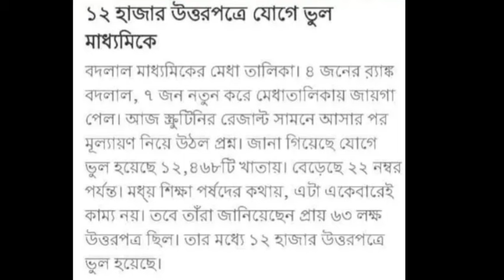পর্ষদের ১২ হাজার উত্তরপত্রে ভুল| মাথায় হাত পর্ষদ সভাপতির| ছাত্র ছাত্রীদের ভবিষ্যৎ নিয়ে উঠছে প্রশ্ন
your queries 👇👇👇-

32000 teacher supreme court
16500 primary case
32000 teacher
primary tet 2014 latest news today
16500 primary teacher recruitment
32000 primary
9533 প্রাইমারী প্যানেল
wb tet
ssc scam
32000 primary teacher case update today
primary update
11765 primary teacher vacancy
nios deled news today
nios
nios deled
3929 primary tet news today
নব দিগন্ত/
32000 teacher case update today/
2022 primary recruitment/
3929 rti/
2020-22 deled case update|
nabadiganta|
mat 1594/
organiser teacher/
wb primary
primary tet
2017 primary tet interview update